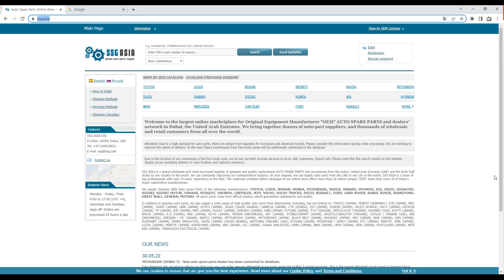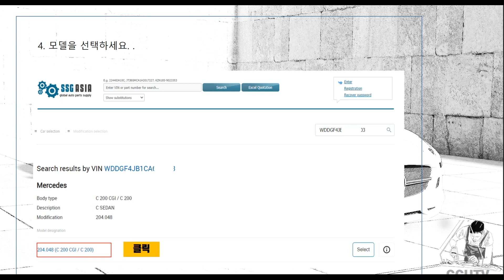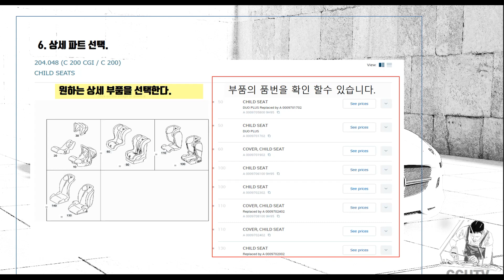수입차 부품 찾기 꿀팁! 이 사이트만 알면 해결.(BENZ, BMW, FORD..)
외제 차량 부품 품번을 모르는 경우가 생기는데
이 사이트에서 검색해보세요.  부품을 미리 구매해서 정비소를 가면
정비 시간을 절약 할 수 있습니다.

해당 사이트에 있는 차량 브랜드는 아래와 같습니다.
BENZ, BMW, FORD, TOYOTA, LEXUS, NISSAN, INFINITI, MAZDA.. 등 브랜드가 있습니다.